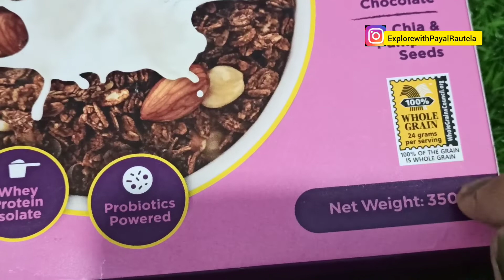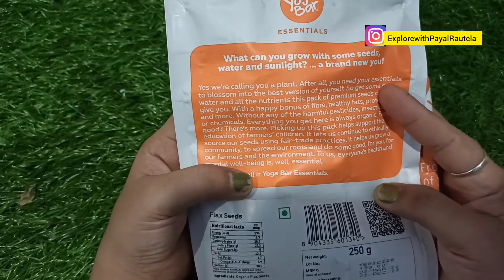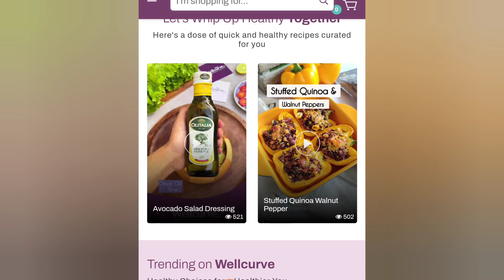Healthy Product at Discounted Price💥Wellcurve Website Honest Review😲Buy or Not#Wellcurve#Healthyfood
*This channel is not responsible for any profit or loss.
All videos are created only for information.